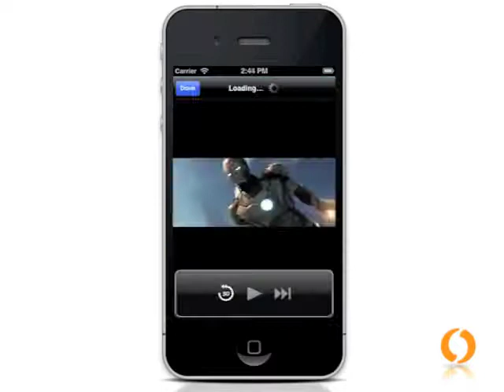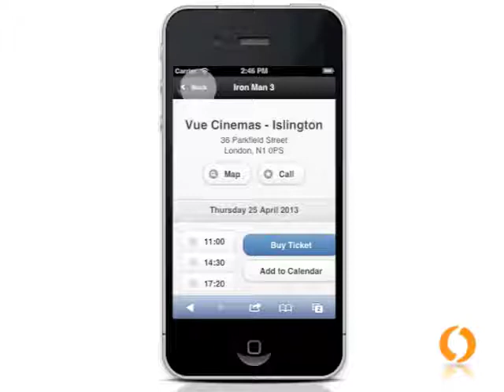Iron Man 3 Odyssey Mobile Rich Media Ad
Odyssey mobile advertising campaign for Iron Man 3